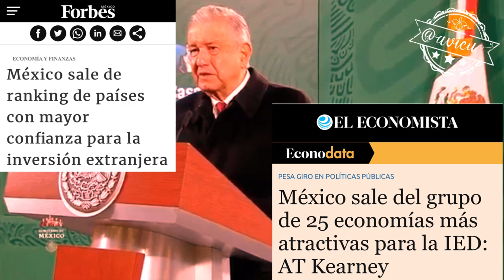En materia económica se mantiene optimista 🦆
En materia económica se mantiene optimista: Nos vamos a recuperar en el 1er Trimestre, ya estamos saliendo del hoyo, vamos a recuperar los empleos perdidos, apoyos directos al 70% de los hogares 🦆 y el 30% restante se va a beneficiar con el T-MEC 🦆